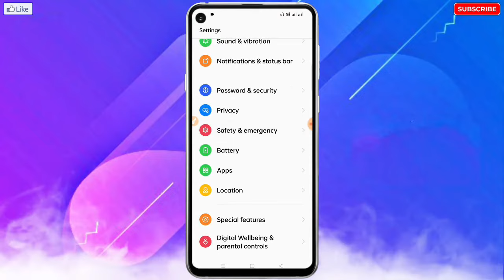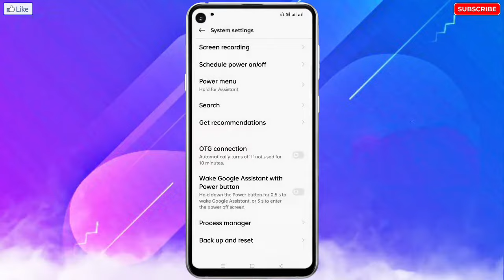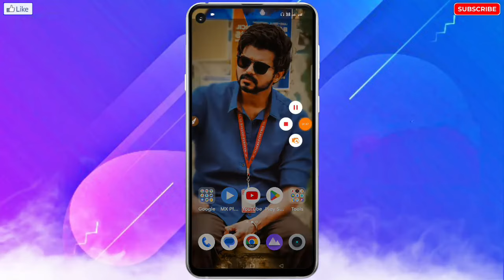How To Remove Earphone, Headphone Symbol In Oppo | Oppo Mobile Me Earphone Mode Ko Kaise Hataye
❀ 🔥☞ 𝗛𝗲𝗹𝗹𝗼 𝗗𝗼𝘀𝘁𝗼𝗻 !!! ❀

___________✾ ᴛʜᴀɴᴋ ʏᴏᴜ.✾___________